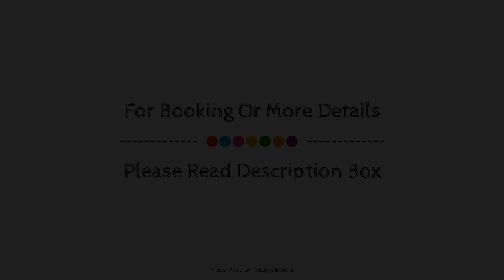Collection O Pratik Inn, Lucknow, India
Searching For
1. Collection O Pratik Inn - Lucknow
2. Collection O Pratik Inn - Lucknow Virtual Tour
3. Collection O Pratik Inn - Lucknow Rooms
4. Collection O Pratik Inn - Lucknow Amenities
5. Collection O Pratik Inn - Lucknow Videos
6. Collection O Pratik Inn - Lucknow Offers
7. Collection O Pratik Inn - Lucknow Deals
Audio Credit:
Track Title: Blank Slate
Artist: VYEN